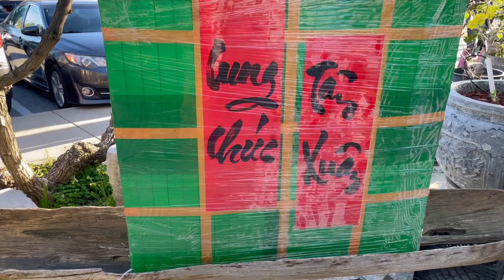V711] ĐI CHÙA MỒNG MỘT TẾT_ CHƯA CÓ NĂM NÀO ĐÔNG NHƯ NĂM NAY!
LeDinhvlogs#cuocsongmy#tetvietnam